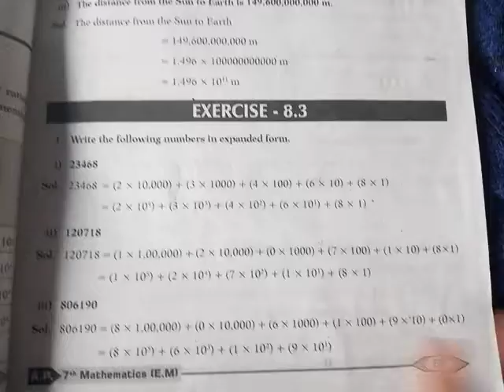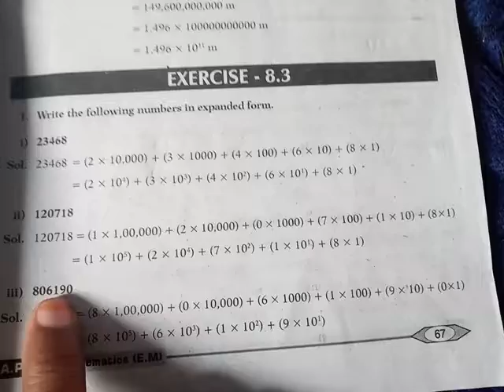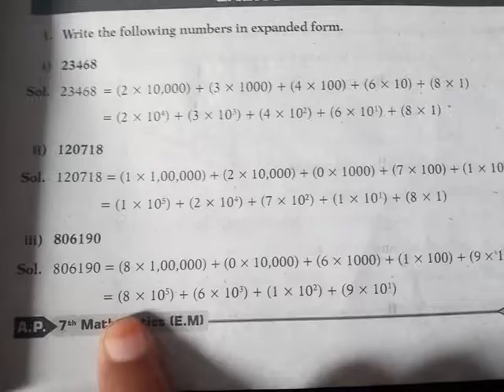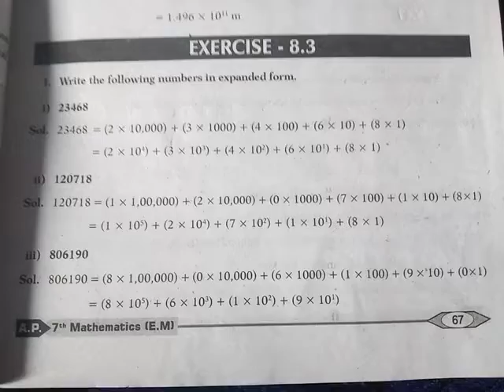7th class mathematics 94